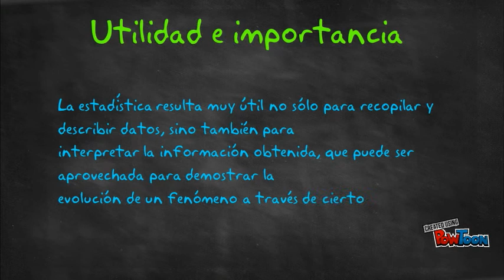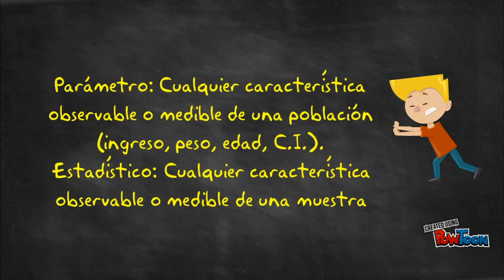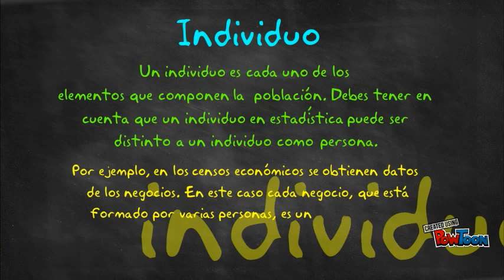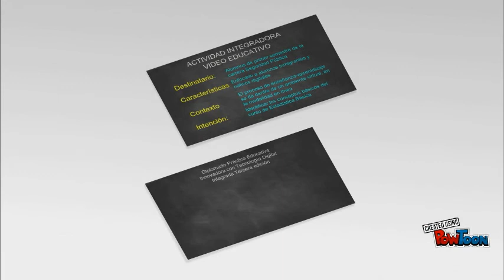Video_Educativo_BSG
Diplomado Práctica Educativa Innovadora con Tecnología Digital Integrada Tercera edición
Nodo II:  El Estudiante de Educación Superior del siglo XXI
Video educativo-- Created using PowToon -- Free sign up -- Create animated videos and animated presentations for free.  PowToon is a free tool that allows you to develop cool animated clips and animated presentations for your website, office meeting, sales pitch, nonprofit fundraiser, product launch, video resume, or anything else you could use an animated explainer video. PowToon's animation templates help you create animated presentations and animated explainer videos from scratch.  Anyone can produce awesome animations quickly with PowToon, without the cost or hassle other professional animation services require.